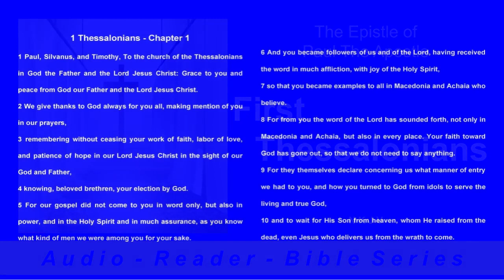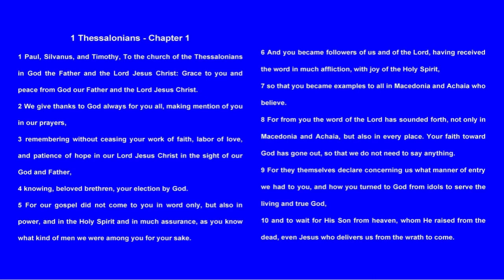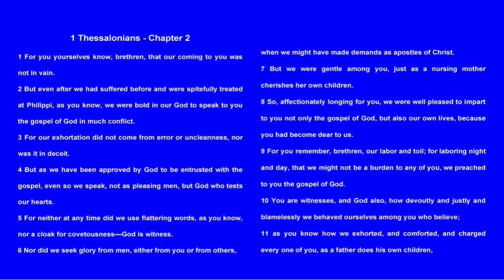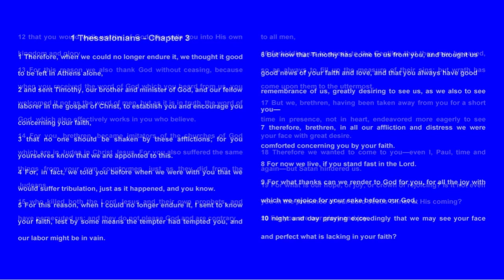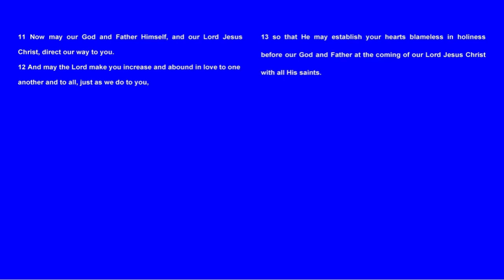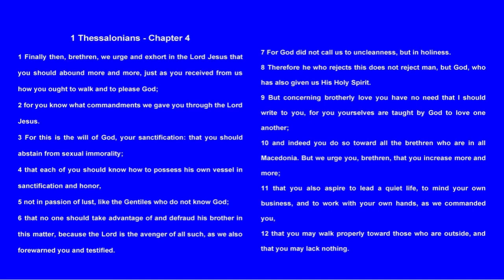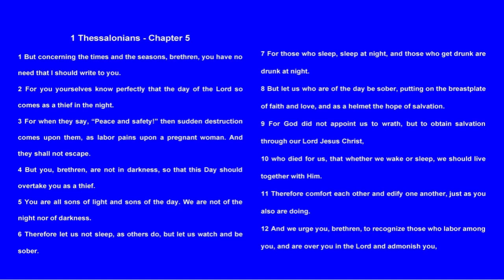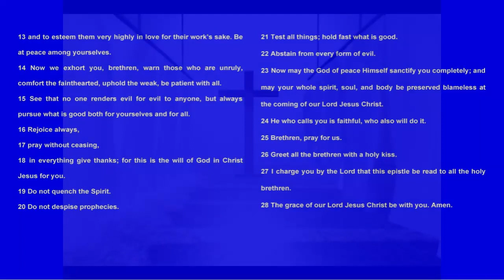Audio Reader - Bible - Apostle Paul - First Thessalonians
The Apostle Paul

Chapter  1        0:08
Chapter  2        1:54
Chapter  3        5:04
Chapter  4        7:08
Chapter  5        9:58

Living-Inspired-Today.com

Folkscanomy:
Folksonomy: A system of classification derived from the practice and method of collaboratively creating and managing tags to annotate and categorize content; this practice is also known as collaborative tagging, social classification, social indexing, and social tagging.